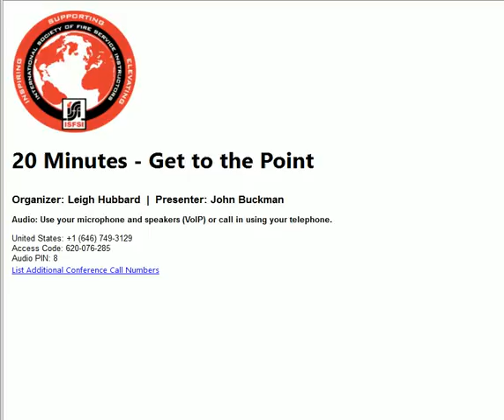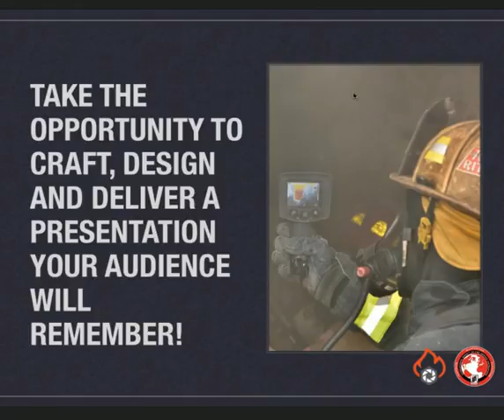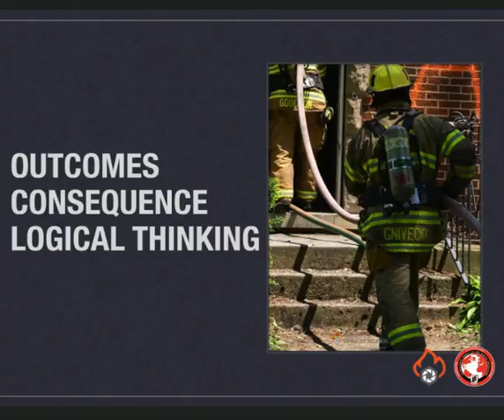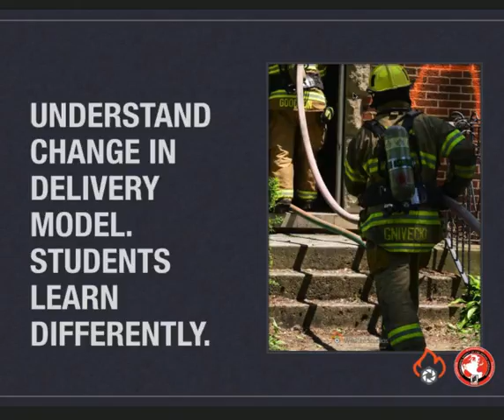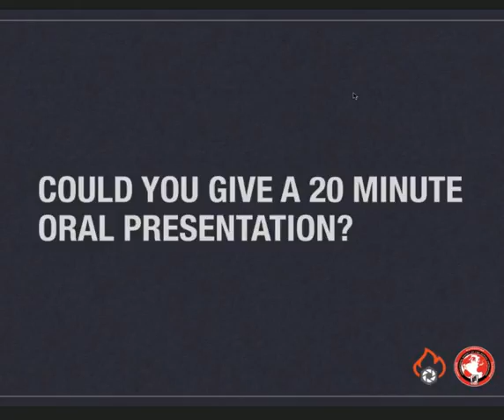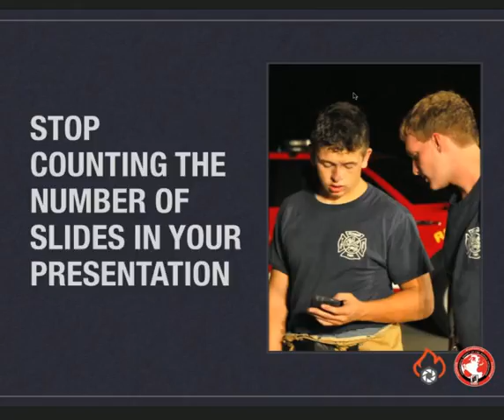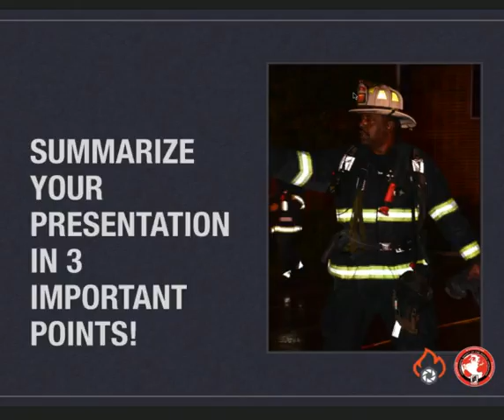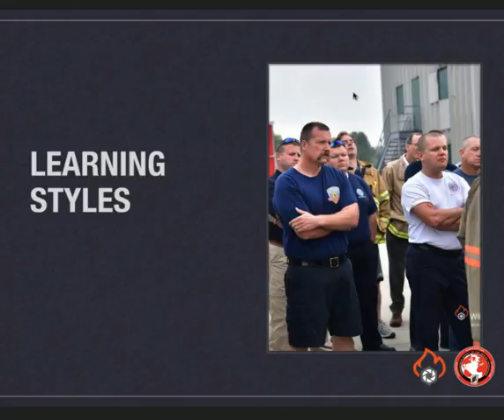20 Minutes Get to the Point Webinar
Instructors need to adapt to today’s student learning techniques since todays' students have different attention spans and learn using different techniques and technology than ever before. During this webinar, John will discuss the 20-minute concept of delivering material in chunks.